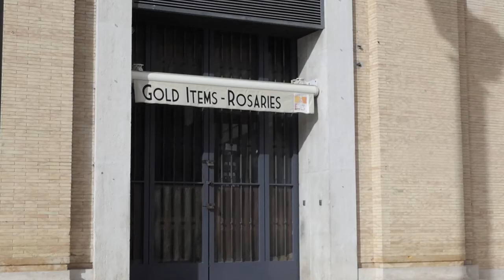Vaticano a porte chiuse – 6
Da Piazza San Pietro, Matteo Ciofi per le ultime notizie dal Vaticano.